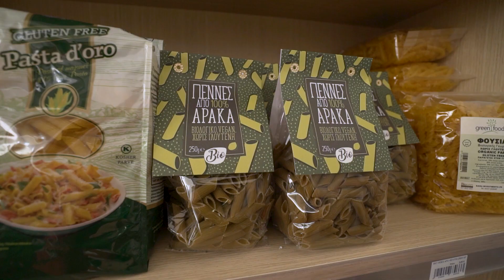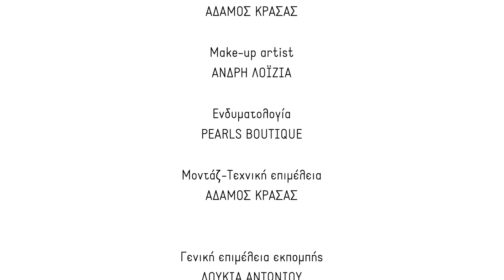Βιολογικά προϊόντα στη ζωή μας!Με τον Ιάσονα Σιαπάνη στο Healthy life!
Μια όμορφη κουβέντα γεμάτο ενημερώση! Ένας νέος άνθρωπος γεμάτος αγάπη και προσφορά. Οι δυσκολίες της ζωής δεν τον πτοούν. Η αγάπη και η υγεία του κόσμου είναι το Α και το Ω στη ζωή του... Η Ζωή του!!!